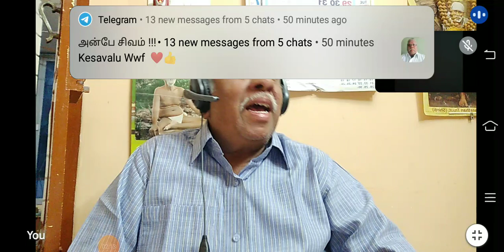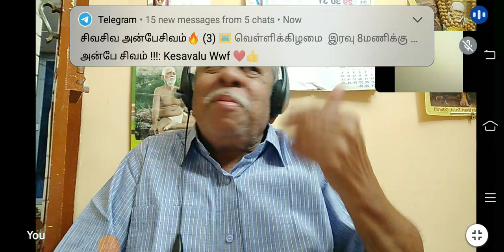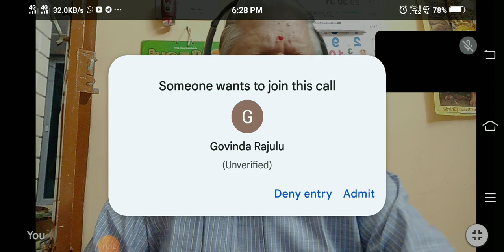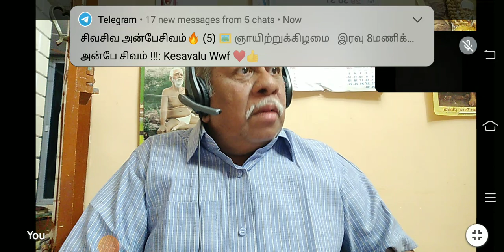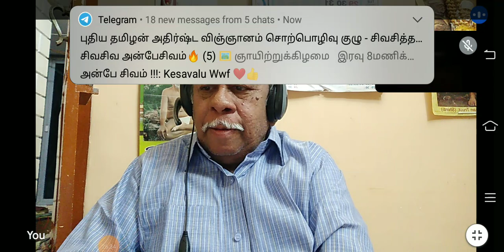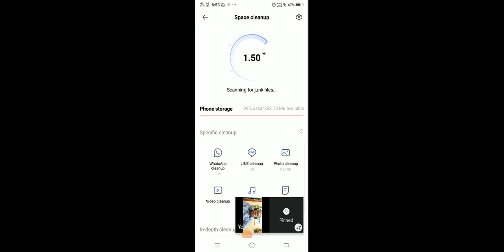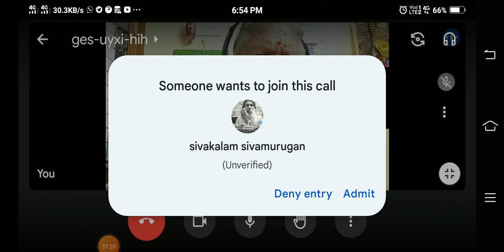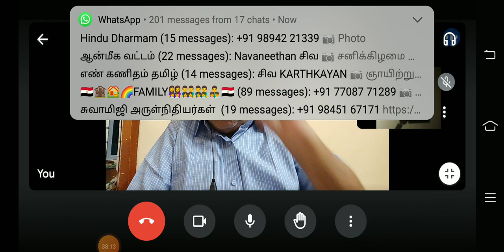பதஞ்சலி முனிவரின் கைவல்ய பாதத்தில் சமாதி நிலைகள் !!!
காண்பான் காணப்படுபொருள் காட்சி அற்ற நிலை. இரட்டைகள் அற்ற நிலை.